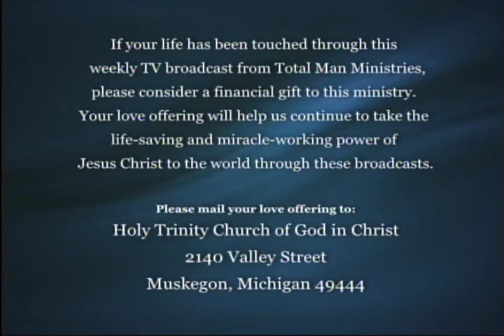Bishop Nathaniel Wells Jr Gospel For Complex Age